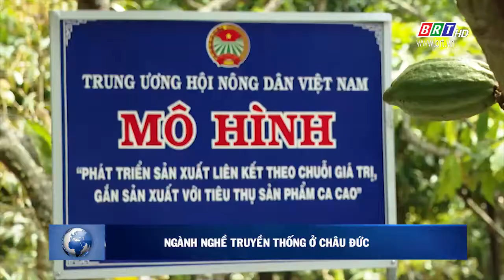Các ngành nghề truyền thống mang dấu ấn bản địa ở Huyện Châu Đức | BRTgo